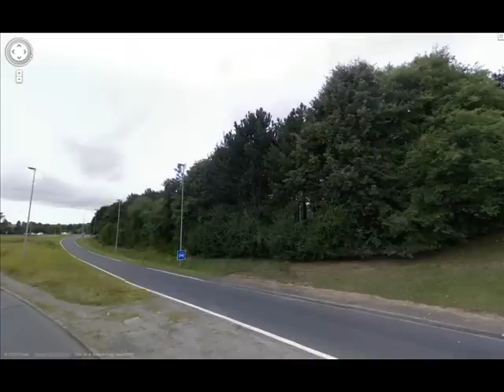Et si tout n'était qu'illusion ?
3 nov. 2012

The Last Of The Mohicans (Original Motion Picture Score)
Album musical de Randy Edelman et Trevor Jones